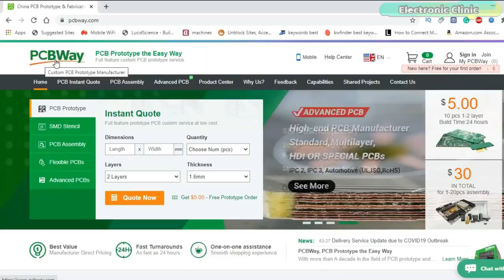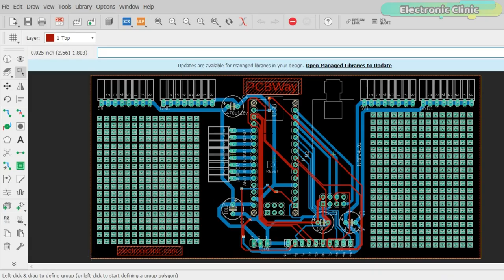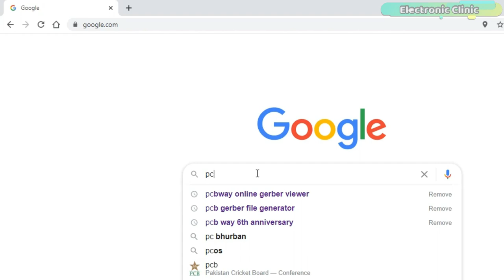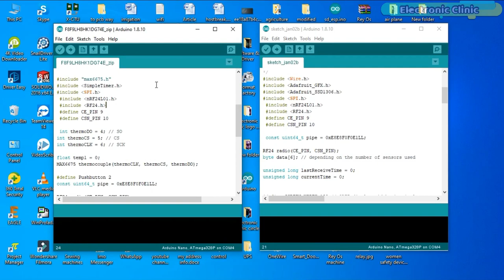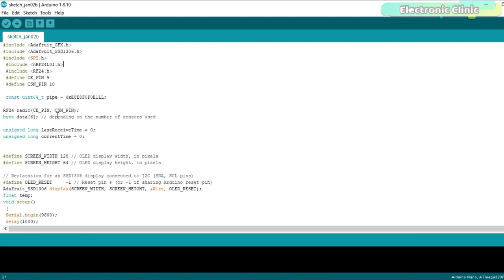NRF24L01 based Wireless Industrial Temperature Monitoring System using Arduino & Max6675, PA+LNA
Project Description:
In today’s episode, you will learn how to make a long-range Wireless industrial Temperature monitoring system using Arduino Nano, NRF24L01 Transceiver modules, an Industrial temperature sensor capable of measuring the temperature up to 1000 Centigrade, and an I2C supported Oled display Module.

If for any reason the transmitter is turned OFF or the transmitter is not in the range, then connection lost will be printed on the Oled display Module. There is a timer that monitors the data, so if the data is not received for 1 second, the connection lost will be printed. Then you can go ahead and check your transmitter side.

Amazon Purchase links:
NRF24L01 Transceiver Modules

Arduino Nano USB-C Type ( recommended):

k type thermocouple and driver max6675:

128x64 SSD1306 Oled Display Module:

Other Must-Have Tools and Components:
Arduino Uno, Nano, Mega, Micro "All types of Arduino Boards":

Top Arduino Sensors:

Top Oscilloscopes

Variable Supply:

Digital Multimeter:

Top Portable drill machines:

Jumper Wires:

3D printers:

CNC Machines:

Electronics Accessories:

Hardware Tools:

About the Electronic Clinic:
Electronic Clinic is the only channel on YouTube that covers all the engineering fields. Electronic Clinic helps the students and other professionals to learn electronics designing and programming. Electronic Clinic has tutorials on

Arduino
Raspberry PI
image processing
gsm based projects
Bluetooth based projects
esp8266 projects
Nodemcu projects
robotics
desktop application designing and programming

Project Related Tags:
NRF24L01 BASED WIRELESS INDUSTRIAL TEMPERATURE MONITORING SYSTEM
ARDUINO NANO AND NRF24L01 BASED WIRELESS TEMPERATURE MONITORING
WIRELESS TEMPERATURE MONITORING USING ARDUINO NANO NRF24L01 AND OLED DISPLAY
NRF24L01 AND OLED DISPLAY
INDUSTRIAL TEMPERATURE MONITOR
HOW TO WIRELESSLY MONITOR TEMPERATURE USING NRF24L01
NRF24L01 AND MAX6675
ARDUINO NANO MAX6675 OLED DISPLAY AND NRF24L01
INDUSTRIAL PROJECT USING NRF24L01
NRF24L01 AND MAX6675
K TYPE THERMOCOUPLE WITH NRF24L01
HOW TO MONITOR TEMPERATURE WIRELESSLY USING NRF24L01, ARDUINO NANO, AND OLED DISPLAY
NRF24L01 AND OLED DISPLAY WITH ARDUINO NANO
ARDUINO NANO WITH NRF24L01
NRF24L01 BASED FINAL YEAR PROJECT
LONG RANGE WIRELESS TEMPERATURE MONITOR USING NRF24L01 AND ARDUINO NANO
TEMPERATURE MONITORING SYSTEM USING NRF24L01
NRF24L01 PA+LNA